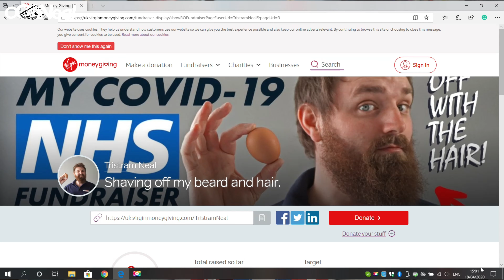Building Up A Model Railway S1 Ep 28 | Bo-Bo Diesel Class 29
I must say it was a great episode for me to share with you about the NHS fund raising (Link Below) I am doing and with my Diesel Class 29 Bo-Bo back working again after all this time.

 Bo-Bo may have sounded noisy but the Class 29 ran much smoother than that. So take a look at my latest episode of Building Up A Model Railway and check out what I am up to on my layout and the Locos. Its always a pleasure to share with you all!